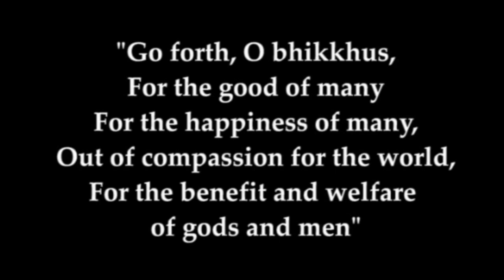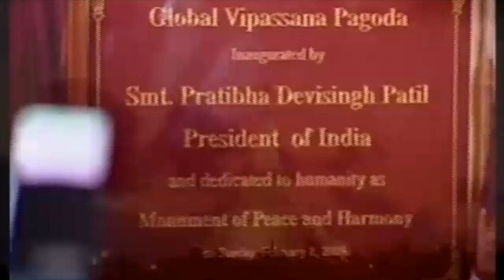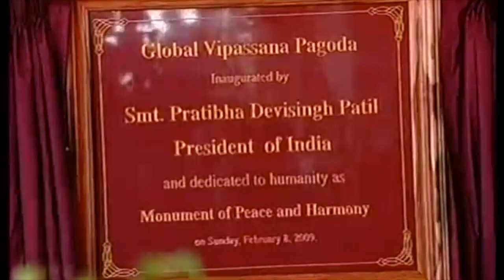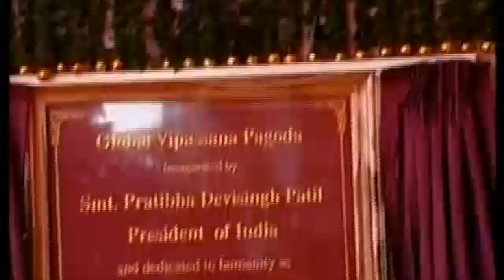Inauguration of Global Vipassana Pagoda 2009 Hindi-English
The Global Vipassana Pagoda was inaugurated on February 8, 2009, by the President of India, Pratibha Patil in the presence of dignitaries from all over the world.

The Global Vipassana Pagoda is a monument of peace that aims to spread teachings of compassion and non-violence propagated by the Buddha and to promote the practice of Vipassana.

The tall pagoda building rises majestically over the GVF complex, spread over 13 acres of lush greenery, near picturesque Gorai in northwest Mumbai, barely a kilometer from the Arabian Sea. The stone structure, which has an approximately 280-feet diameter and is 325 feet tall, has the original bone relics of the Buddha - donated by the Sri Lankan government and the Mahabodhi Society of India enshrined in the dome.

The pagoda, a dream project of Principal Vipassana Teacher, Mr. S.N. Goenka, has been constructed mainly with donations received from former students and devotees around the world. The people of Myanmar donated the marble used for the flooring and the umbrella placed atop the pagoda. The people of Thailand donated the golden paint typically used in pagodas, which is not available in India. In addition, a student's family donated the land while other past students of Vipassana and others contributed around Rs.800 million to construct the entire structure.

Addressing the gathering on the occasion, Goenkaji expressed gratitude towards the country of Myanmar which preserved not only the Words of the Buddha but also the Practice in its purest form for 2 millennia.

One-day courses are daily held at the Pagoda.